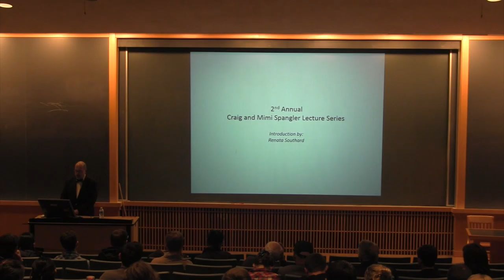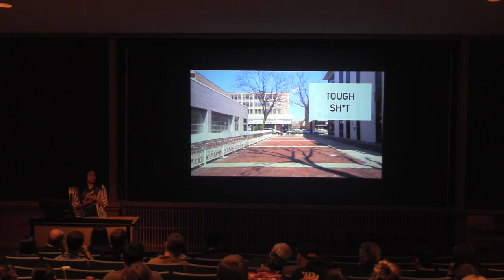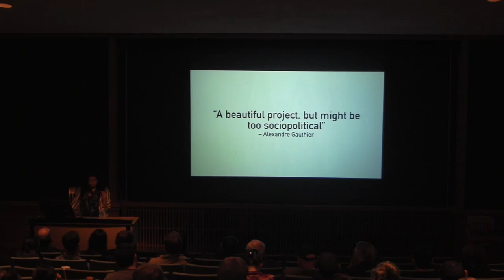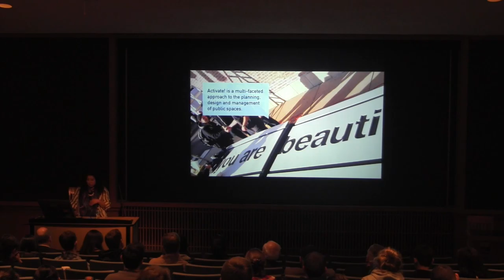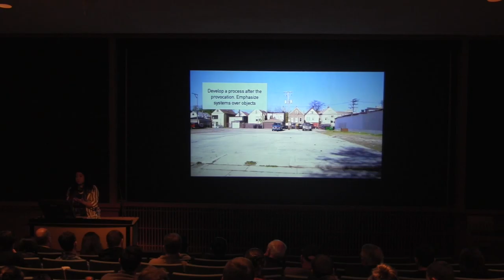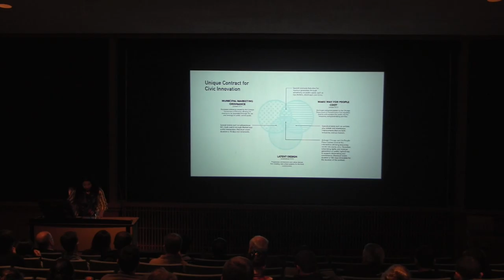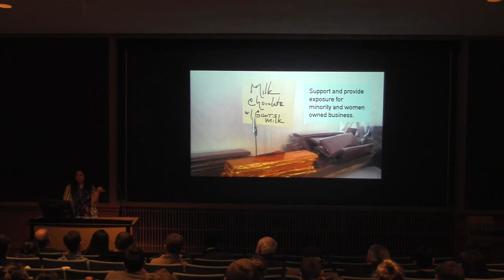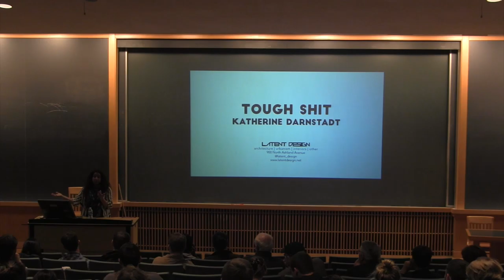Katherine Darnstadt Lecture 2016-04-06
As public participation and social responsibility are increasingly integral to a firm's ethos, Katherine will discuss the challenges of achieving equity in the built environment ecosystem through the nonlinear history of Latent Design and key projects.